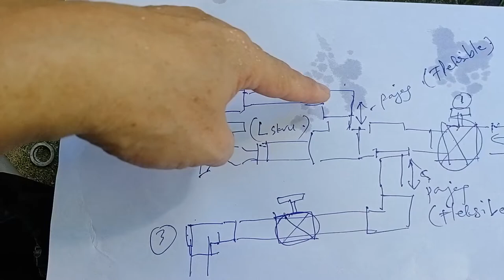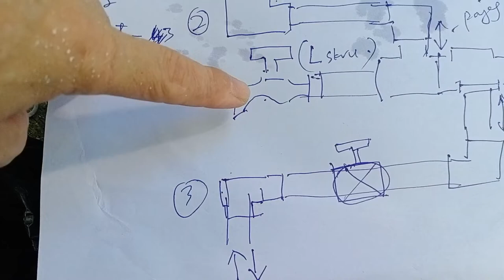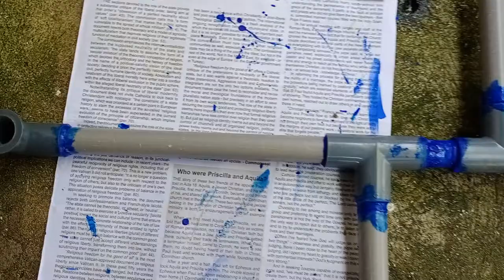Part II. Cara Menyambung Paip Yang Berjaya.